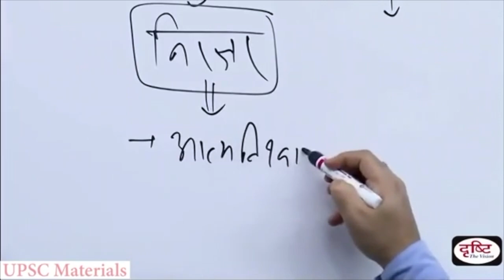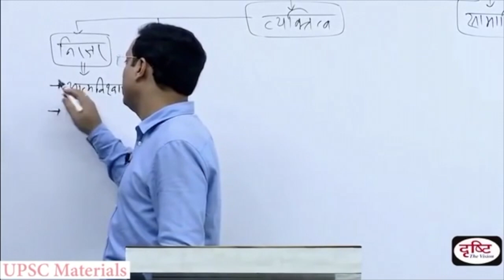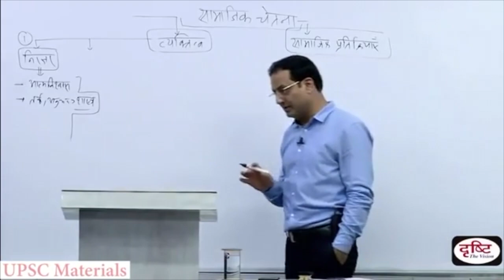UPSC Focus & Aim||आप UPSC Top कर सकते हैं बस ये काम करलो || Vikas Divyakirti Funny Moments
DRISHTI IAS || एक बच्चे ने कहा कि सर आपके चलने से भी ज्ञान दिखता है😅🥰Vikas divyakirti funny moments || @UPSCFOCUSAANDAIM

 NOTE: इस चैनल पर इस्तेमाल किये गए विडियोज़ पर हमारा कोई अधिकार नहीं हैं, वीडियो copyrighted है और पूरा अधिकार drishti ias का है। पूरा वीडियो देखने के लिए DRISHTI IAS चैनल पर जाएं

Drishti IAS,
vikas divyakirti interview 2021,
Drishti ias interview in hindi,
vikas divyakirti interview in hindi,
Drishti ias mock interview,
Drishti IAS mock interview in English,
Drishti IAS English,
Vikas divyakirti funny videos,
Vikas divyakirti funny moments,
Drishti ias interview in English,
Drishti ias interview by vikas divyakirti sir,
Mock interview by vikas divyakirti sir,